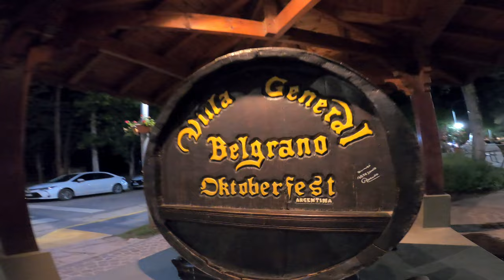CAMINO A EL DURAZNO #7 - Villa General Belgrano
SEGUIME:
FB Alexdcarlini

Viajar, grabar y compilar estos videos lleva mucho tiempo, esfuerzo y recursos. Podés ayudarme a seguir haciéndolos con un aporte sin mínimo desde esta gorra virtual:

(100% seguro a través de mercadopago)

GRACIAS!